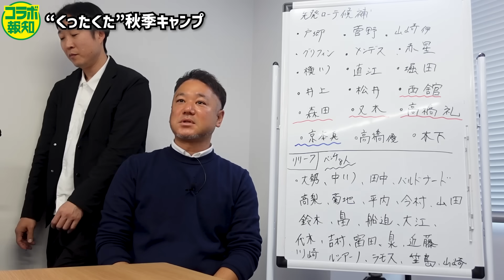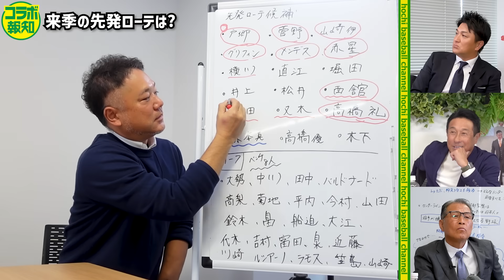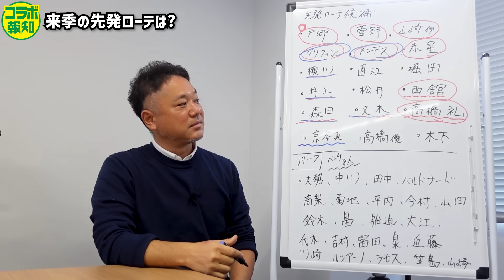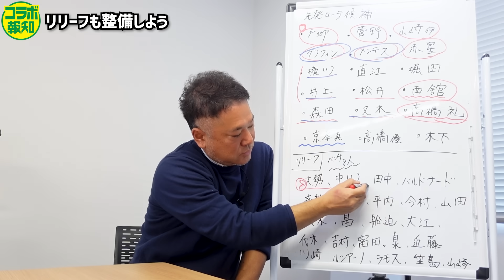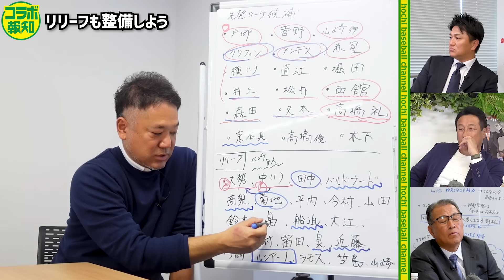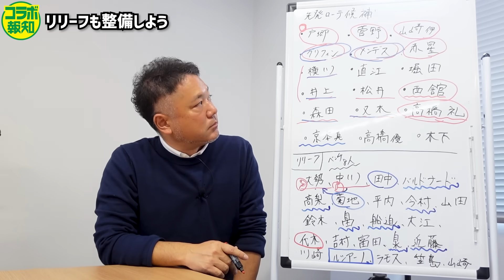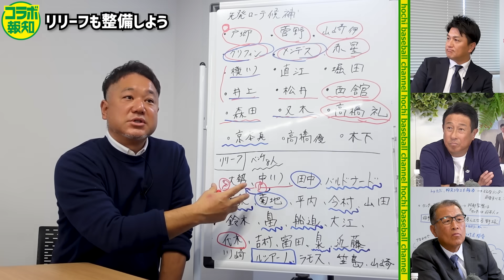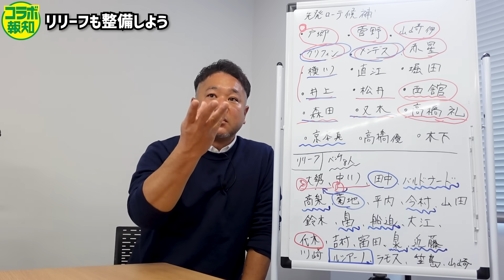【初夢】勝手に阿部巨人のピッチャー陣を整備すると来季が楽しみすぎた！ 評論家トーク＃１【コラボ報知】